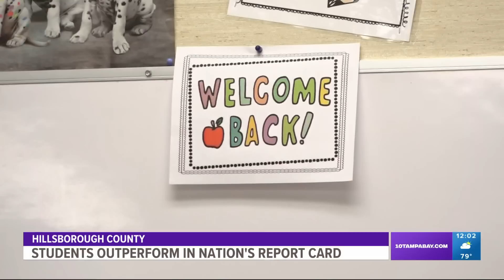Hillsborough County earns No. 1 spot for 4th grade reading on nation's report card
Even as national test scores fell during the pandemic, some Hillsborough County students outperformed their peers across the country. That's according to the National Assessment of Educational Progress, also known as the "nation's report card."